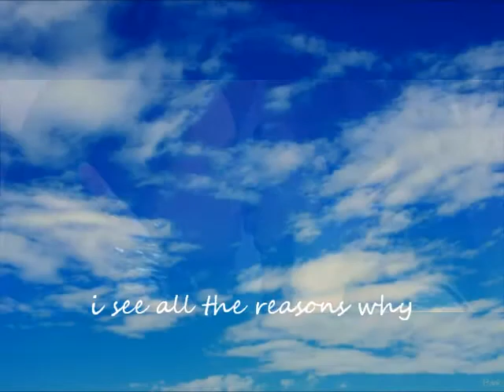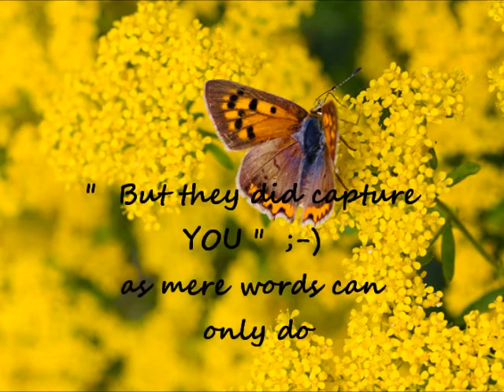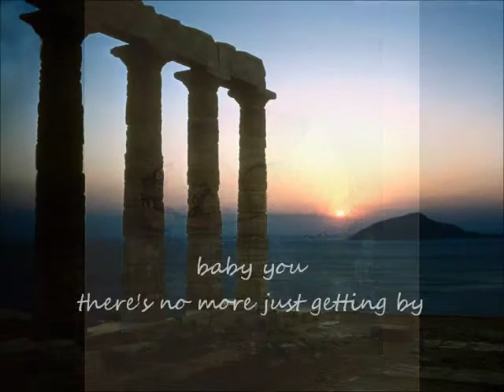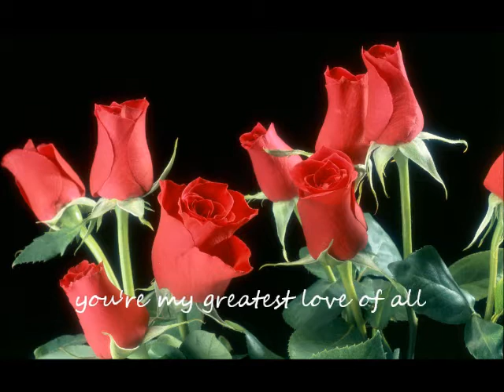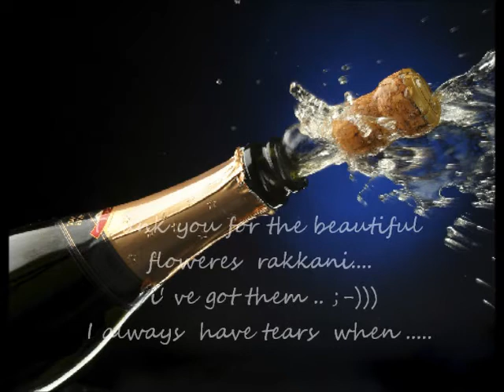♥ Hyvää Ystävänpäivää my precious ♥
(((Happy Valentines to all )))
"Love is not a word, it is a feeling but if you keep the love in your heart, you'll be able to see pure love in those beautiful little things of the world."

"True love is eternal, infinite, and always like itself. It is equal and pure, without violent demonstrations: it is seen with white hairs and is always young in the heart." - Honore de Balzac.

Agapi mou ... Hyvää Ystävänpäivää my precious girl the port of my soul and my body. From the start I was saying that you are my port...was such a strage feeling that I had and I still have it. No words can express my feelings at this moment... in the evening in private... Just now I can saw you my love with this video. You will laugh but I just added one paragraph after I received your beautiful floweres at this special day. I adore you my girl. I dream to have you soon in my arms and saw you my love..